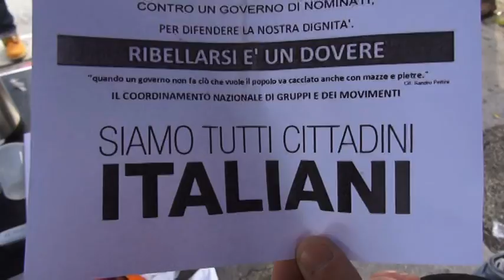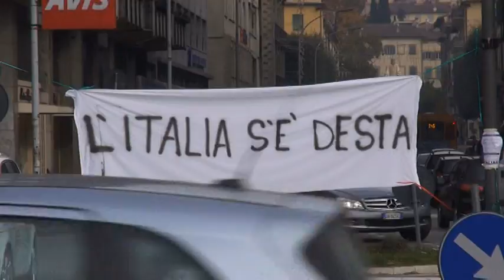manifestazione 9 dicembre